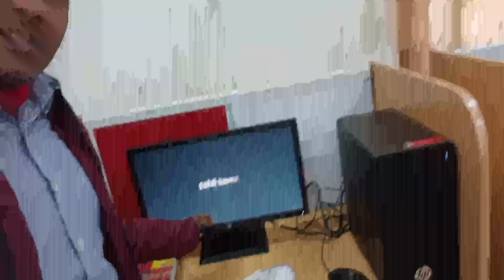WELCOME TO🔥 MY ITI COLLEGE LIFE college vlogs☺️//mr Sahiltanwar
ITI first day vlog full Masti 🤣myfirstvlog

BENEFITS: - Microfiber Material, Multi Surface

# tag🔥

 Sanitizing, Streak Free Shine, Long Lasting Fragrance, Tight Resalable & Canister WHERE TO USE: - Shoes, Loafers, Sandals, Slippers, Traditional footwear, Athletic shoes. HOW TO USE: Pop the lid open, pull out one or multiple wipes as needed. Close the lid properly to maintain freshness and moisture and wipes don't dry out.

 Cleno Shoe Protection Wipes offer a quick solution when you don't have the time to give your kicks a thorough clean. Nothing else is required, just wipe and go, simple as that! Now you can deal with dirty Shoes even when you're in a hurry.

 Convenient shoe wipes, Top cover design to

 prevent moisture loss. You can put it on the shoe

 cabinet and in the car. You can carry a pack in

 your bag to prevent your shoes from getting dirty

 when you go out.

 WHY CLENO: Proudly Made in India. Tested to give desired results. All our formulations for wet wipes are developed in-house. Ingredients Source from best manufacturer. Maintain the highest standards of production. Cleno fabric quality has high absorption capacity.

 chi chì, ENJOY KARO life is all about that. 9

करामती पोरं che | Karamati por | Marathi Funny/Comedy Video

Earthquake Gaira gaun, purbichauki rural municipality. Doti, Sudurpaschim

phonepe se loan kaise lete hain 2023 - phonepe loan kaise milta hai